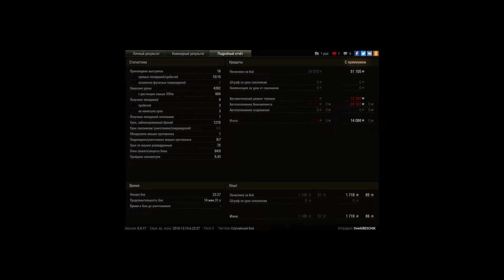сегодня его день